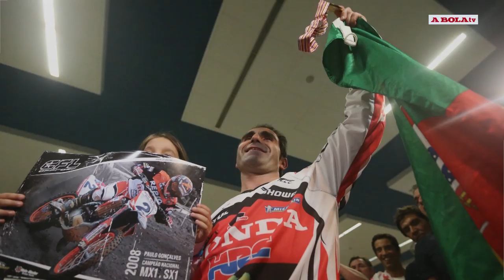Homenagem a Paulo Gonçalves.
O piloto português, 40 anos, foi vítima de uma queda ao quilómetro 276 da 7.ª etapa. Esta era a 13.ª participação do piloto português naquela prova de todo o terreno, desde a estreia em 2006.